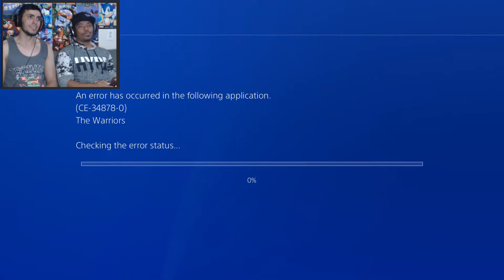Crash... - The Warriors - Co-op - P.24 - PS4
What it do my friends! Here is a co-op with my buddy Tito and I was excited to finally play this game since I love the movie so much. Hope you enjoy.